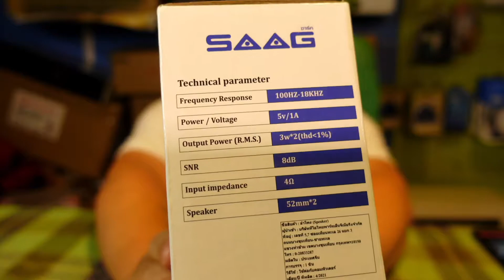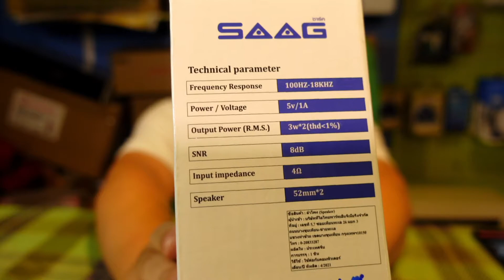รีวิว ลำโพง SAAG D70BT ตัวเล็กๆ โหมดการใช้งานครบครัน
สนใจสนับสนุน